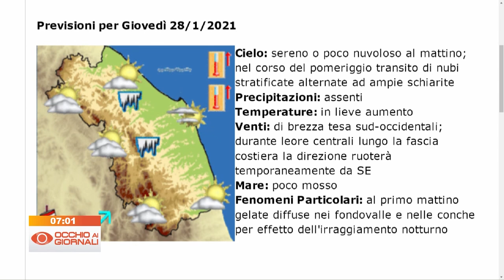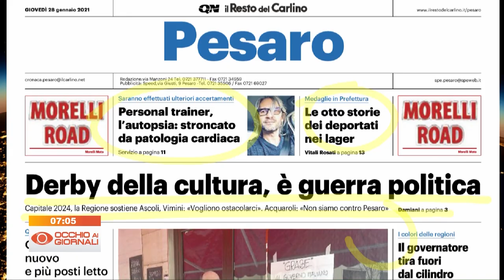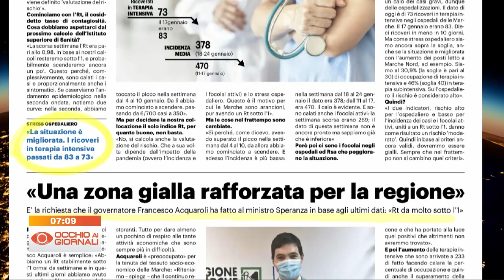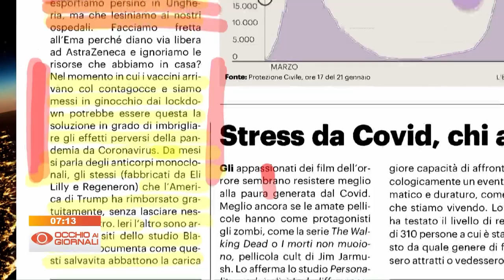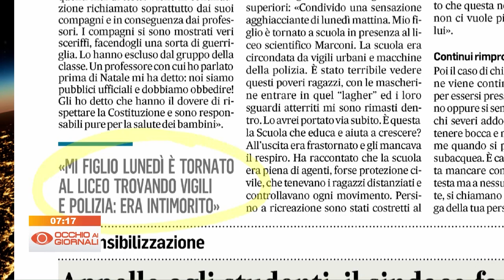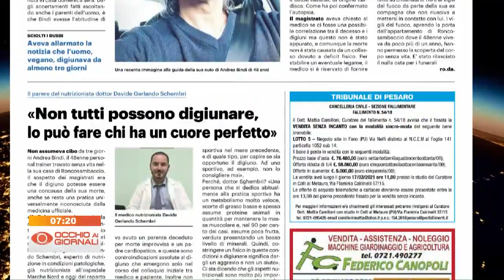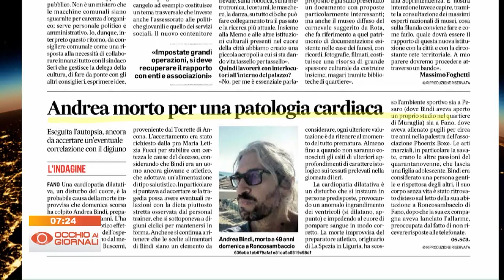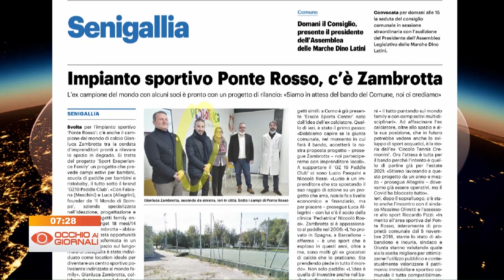Occhio ai Giornali 28 gennaio 2021